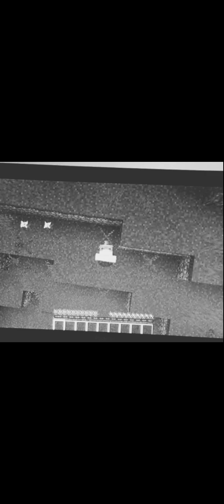minecraft la survie ep 1